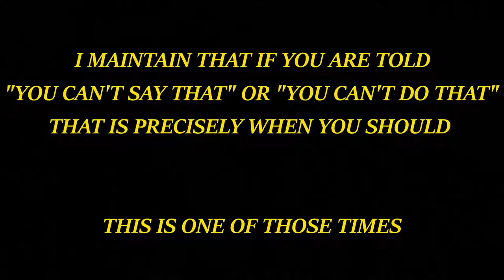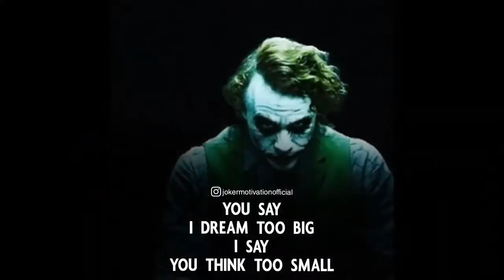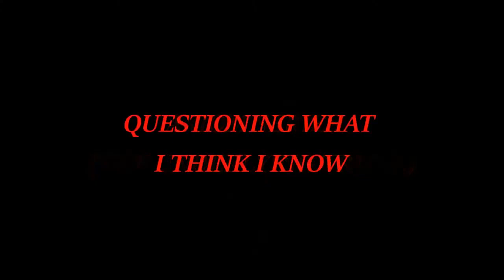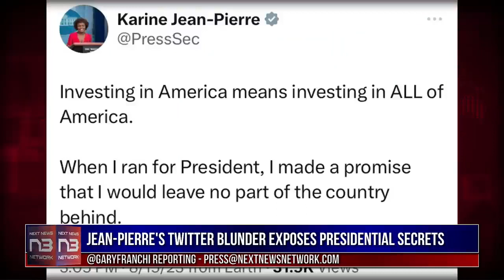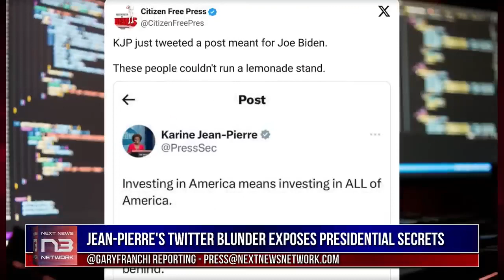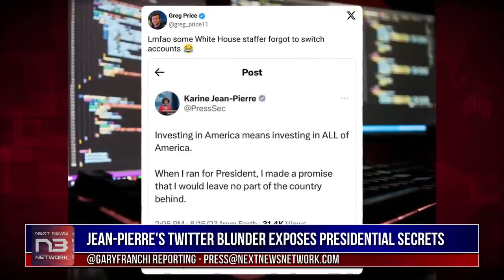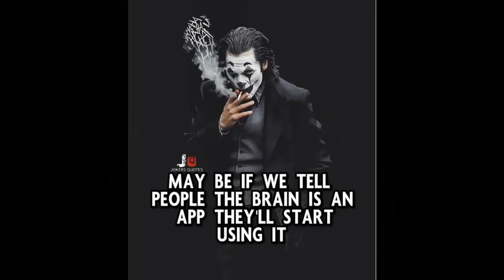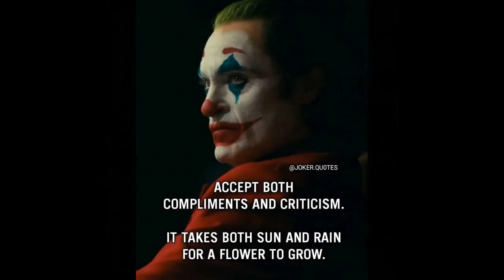W.H. PRESS SEC/ KJP "KRINGE" JEAN PIERRE DROPS BALL AGAIN